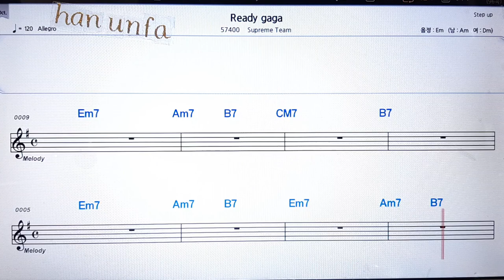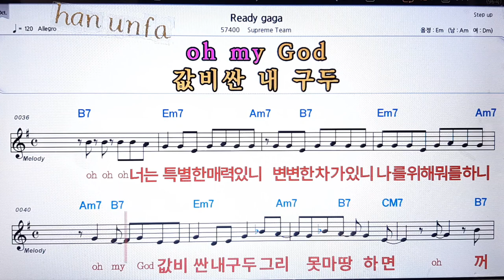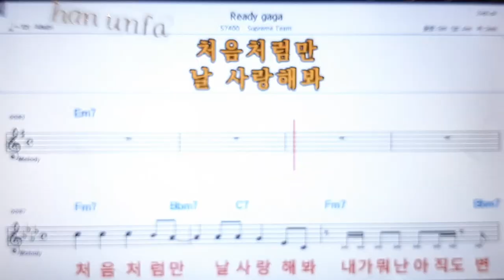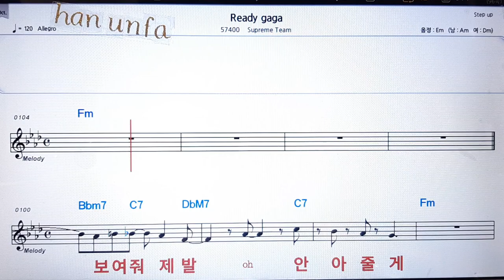Ready gaga/Supreme team💋노래방 반주*기타 코드 악보*가라오케💖Karaoke*Sheet Music*Chord*MR